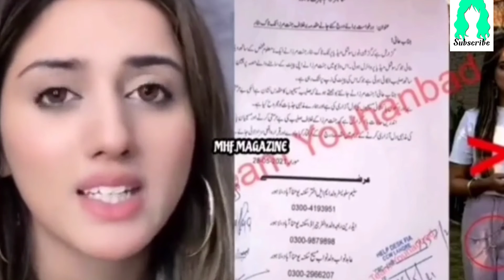Jannat Mirza Tiktoker Expose | Desecration Christian Cross | Jannat Mirza seeks forgiveness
A video of Jannat Mirza was leaked and viral where she is wearing the Holy Cross near to her pants which is touching her private body parts. She seeks forgiveness from Christian Community for disrespecting the Holy Cross unknowingly. She says she respects all religions and this act was done by unknowingly and by mistake.